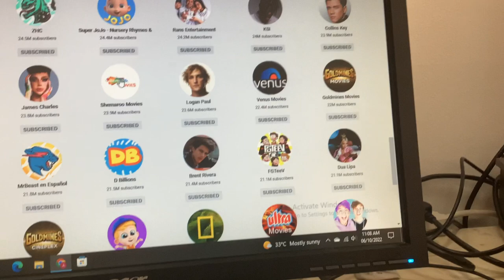I had to move the channel.